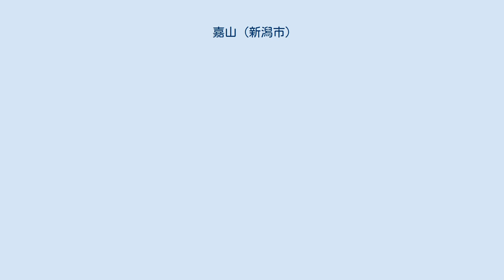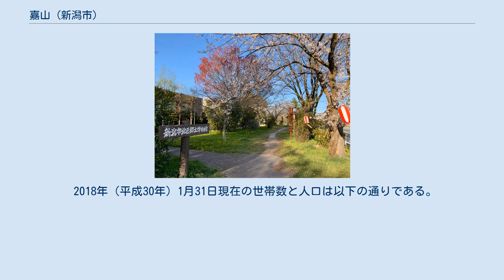嘉山 (新潟市)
新潟市北区の町・字
日本 」 新潟県 」 新潟市 」 北区 (新潟市) 」 嘉山 (新潟市) 嘉山（かやま）は、新潟県新潟市北区の町字。
現行行政地名は嘉山一丁目から嘉山六丁目と大字嘉山。
住居表示は一丁目から六丁目は実施済み区域、大字は未実施区域。
 1889年（明治22年）から現在の大字。
及び1977年（昭和52年）から現在の町名。
 新井郷川上流域に位置する。
 もとは1877年（明治10年）から1889年（明治22年）まであった嘉山村の区域の一部で、1877年（明治10年）に下興野上新田、市島請新田が合併して成立した。
 白新線開通前までは葛塚に隣接している地域と新井郷川沿いに集落を形成している程度であったが、開通後は神山線(現県道55号、旧称県道葛塚停車場山倉線)整備やそれに伴う宅地造成により、豊栄南運動公園・豊栄総合体育館以北まで市街地化された。
 ※ 新井郷川を挟んで上土地亀、美里、川西と隣接。
 1889年（明治22年）以後に、以下の町字が分立。
 2018年（平成30年）1月31日現在の世帯数と人口は以下の通りである。
 注釈 出典